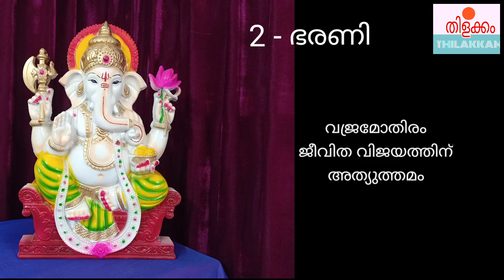How to make Knowledge ഭരണി നക്ഷത്രക്കാർ തീർച്ചയായും ഇത് കാണണം